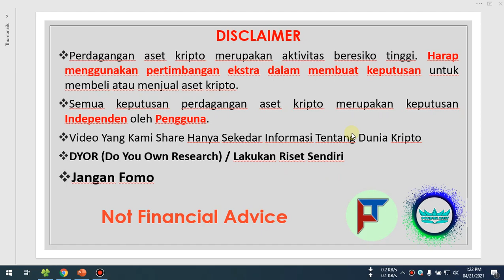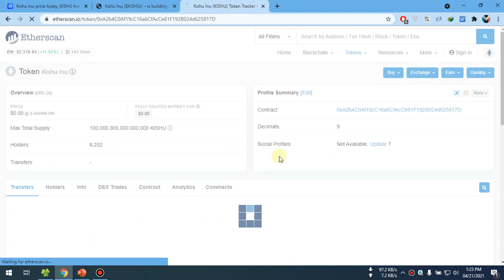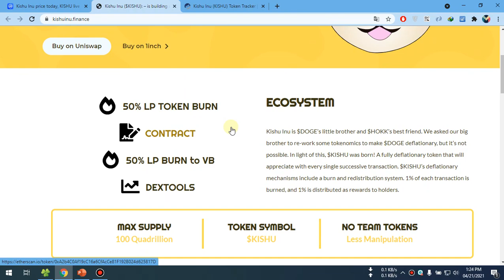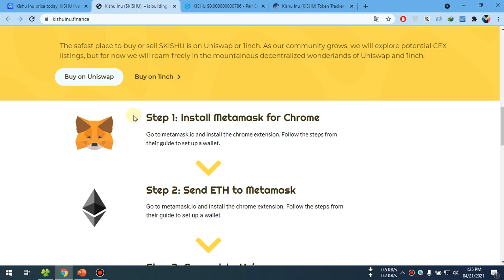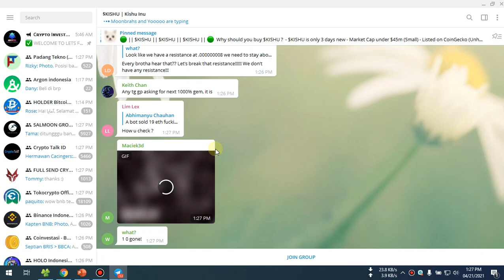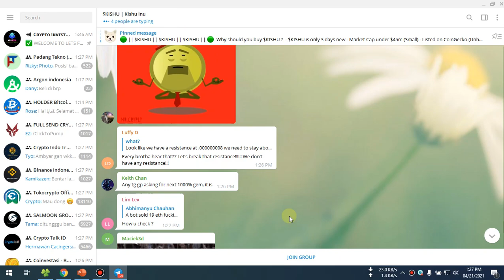Kishu Inu Rekannya Shiba Inu